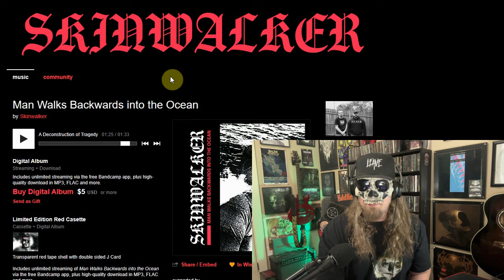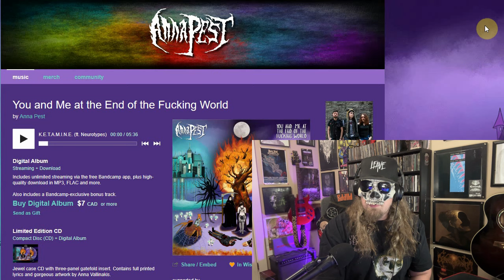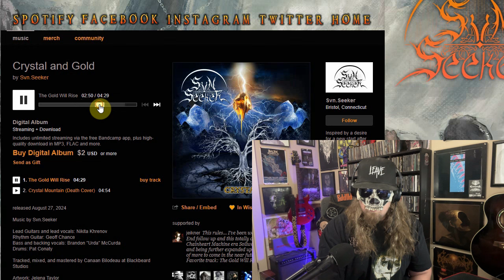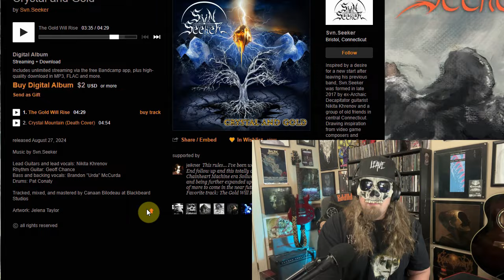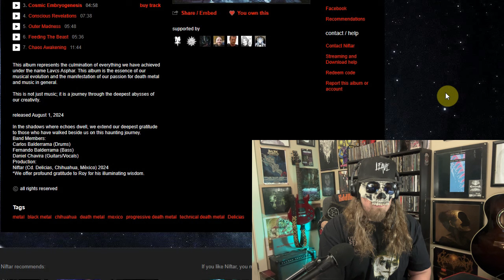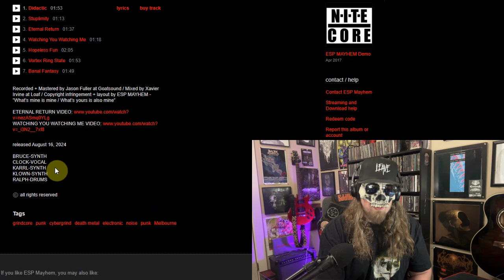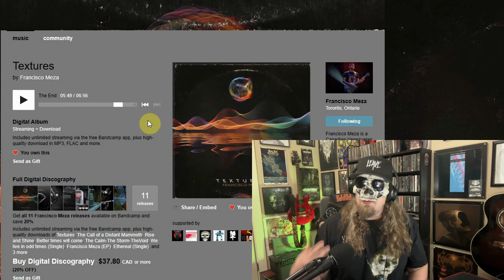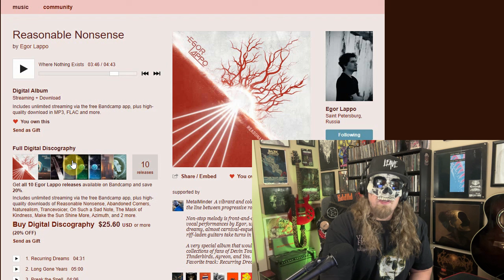WILD New Underground Metal Albums!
Exploring the latest batch of recommendations in search of the BEST, most WILD new underground metal albums on Bandcamp.

Anna Pest - You and Me at the End of the Fucking World